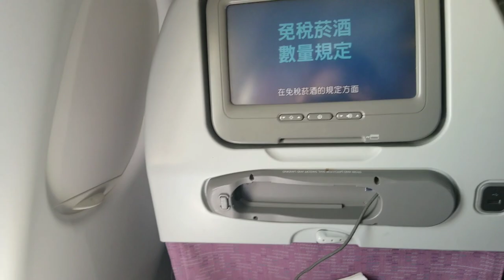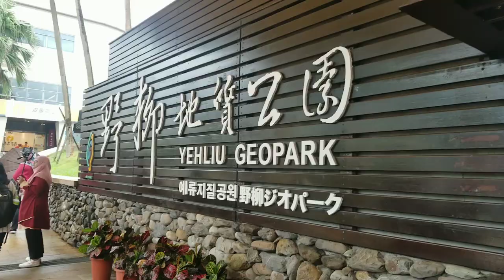TAIWAN Vlog (Hualien, Yehliu, Taipei)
Arrived in Taoyuan, passed by Taipei, 4hrs train ride from Songshan to Haualien (immersed for 5days), back to the City and another day in Yehliu and lastly Taipei.